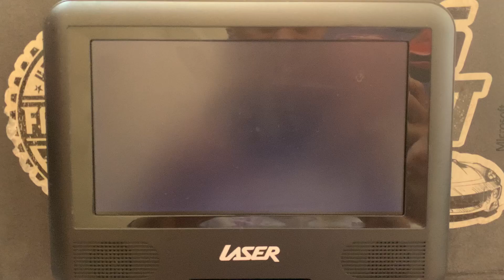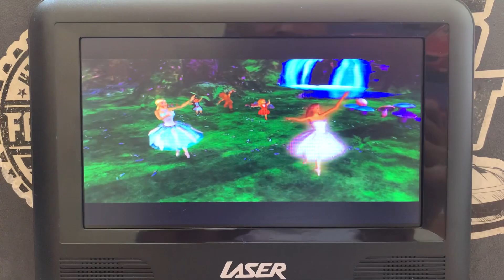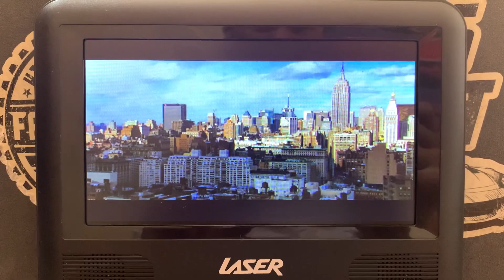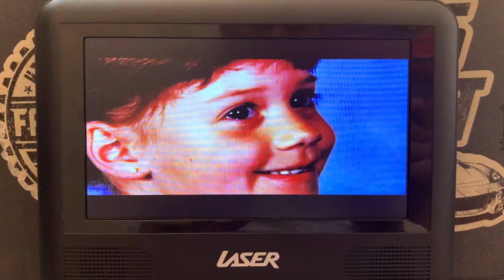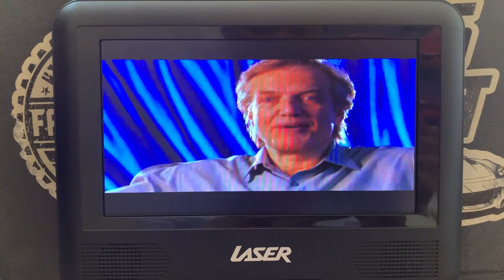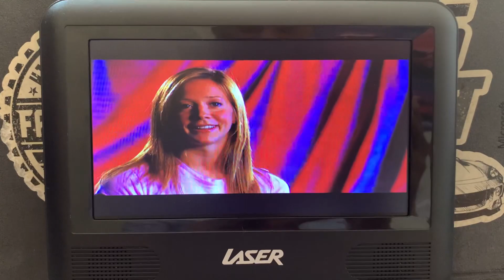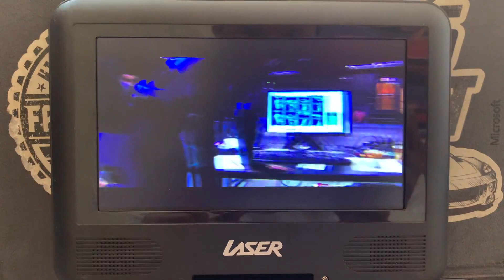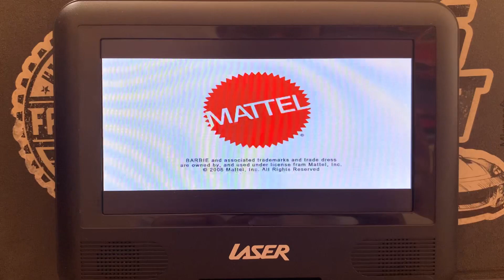“Dancing On Air” - The Making of Barbie in the 12 Dancing Princesses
Dancing fun feature from Barbie in the 12 Dancing Princesses 2006 DVD Australia

“Go behind the scenes with a real-life ballerina to see how she brought to life the princesses’ ballet choreography!” In this documentary, we are introduced to the principal dancer with the NYC Ballet, Maria Kowroski, who up until 2006 had been the dancer for Barbie®. We get to see her everyday life, working as a professional dancer to how she trains for her performances. We are also shown how the film was made using motion-capture sensors.